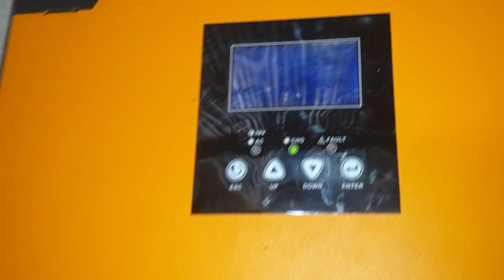Trale Ko Full Kr Do 🥶 Solar System Done ✔ muhammad junaid vlgs.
Trale Ko Full Kr Do 🥶 Solar System Done ✔  muhammad junaid vlgs. hallo guys welcome back to my video 📹  sorry guys my video is late because my WiFi connection not working 😕